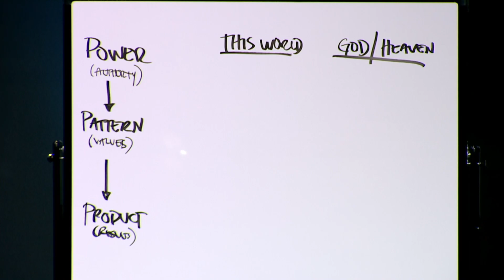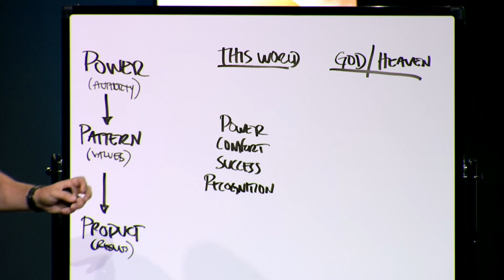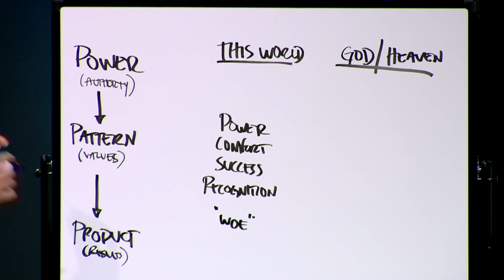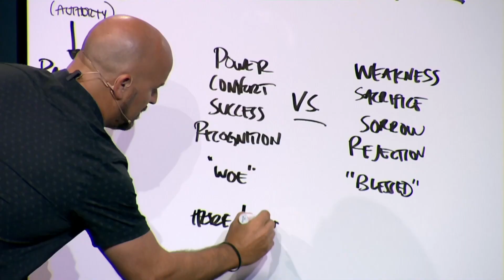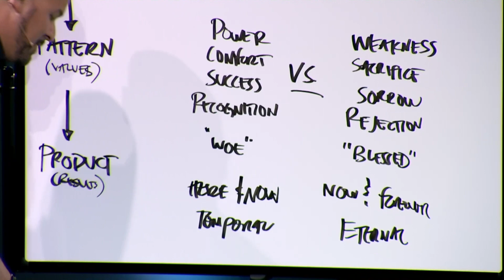Upside Down Living | Joel Thomas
When you raise your voice, who do you sound like? Pastor Joel Thomas examines the new lens for life that Jesus provides for us in the Sermon on the Mount. When we adopt that lens and Jesus is our authority, we sound like Him and our lives align with His kingdom.